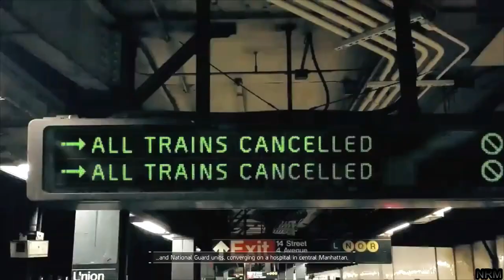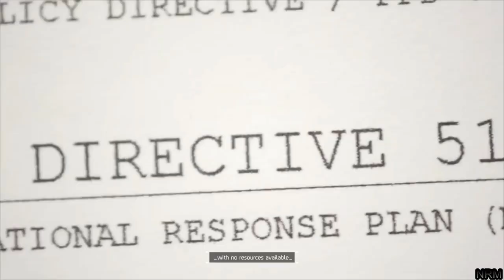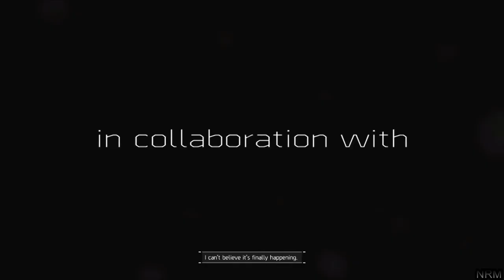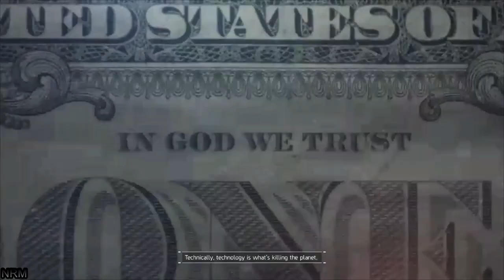The Division All Cutscenes (Game Movie) Full Story 1080p HD